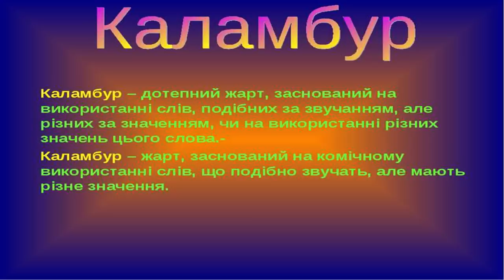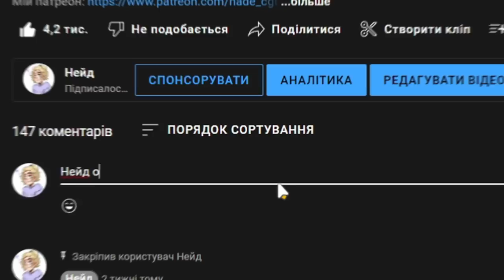Посіпаки 2 - це пи..ець (Глибокий аналіз)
🔗Посилання на Банку
💳Номер картки Банки
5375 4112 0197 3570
Сьогодні роздивимось найкращий мультфільм в історії людства: Посіпаки: Становлення лиходія. Детально проаналізуємо всю доскональність та геніальність цього мультфільму і дізнаємось, як стати справжніми гігачадами та джентельменами
Музика з відео:
SUBWAY SURFERS (Main Theme)
Plants vs Zombies Soundtrack. [Mini Games]
Undertale - Papyrus Theme Song - Bonetrousle
Undertale OST - Song That Might Play When You Fight Sans Extended
The HampsterDance Song
Jake Hill - Hiding in the Dark
Jake Hill - By The Sword
Despicable Me - Minion Rush Game Theme - OST - Theme Song
Undertale OST 100 - Megalovania
Cypis - Gdzie jest biały węgorz
Отрута - ОТРУТА
Тайм-коди:
00:00 - меми, меми всюди
00:18 - аналізую, оглядаю
08:26 - крінж чи шедевр?